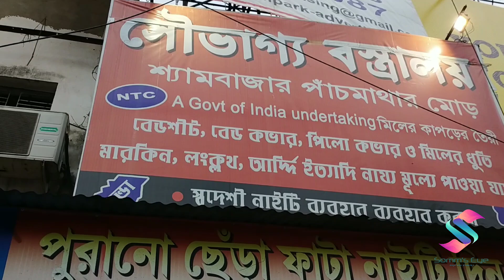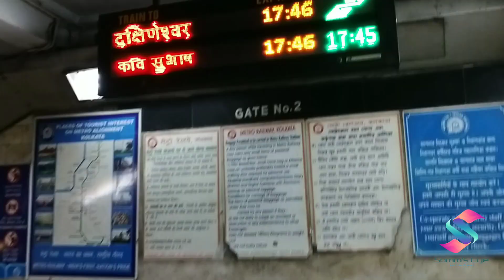বন্ধুর সাথে করতে দেখা, দেখতে গেলাম জীবন রেখা